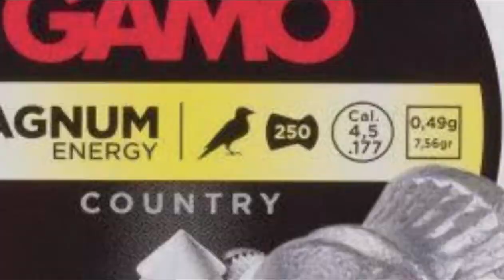GAMO DELTA FOX GT HUNTING RIFLE